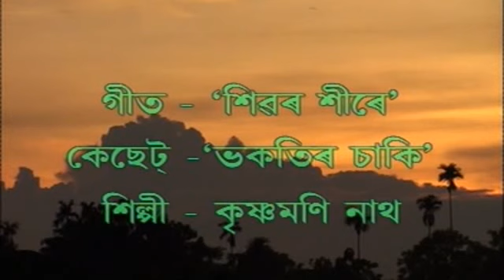Video | Shivar Shire Janta | Krishnamoni Nath Bhakti Geet | Assamese Devotional Sonh | Shiv Bhajan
Album - Shivar Shire Janta
Singer - Krishnamoni Nath
Song - Shivar Shire Janta

Category      Music

Digital Managed by – Wave Music Assam